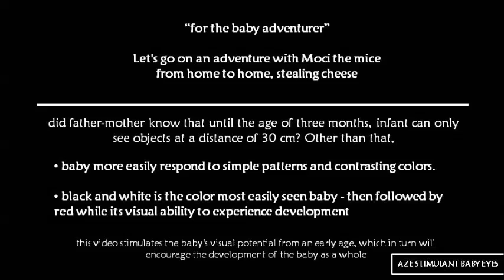Fun Baby Sensory | Moci The Mice - High Contrast | Black and White - Infant Visual Stimulation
“for the baby adventurer”

Let's go on an adventure with Moci the Mice !
from home to home to find cheese

did father-mother know that until the age of three months, An infant can only see objects at a distance of 30 cm? Other than that,

 baby more easily respond to simple patterns and contrasting colors.

 black and white is the color most easily seen the baby - then followed by red while its visual ability to experience development

this video stimulates the baby's visual potential from an early age, which in turn will encourage the development of the baby as a whole